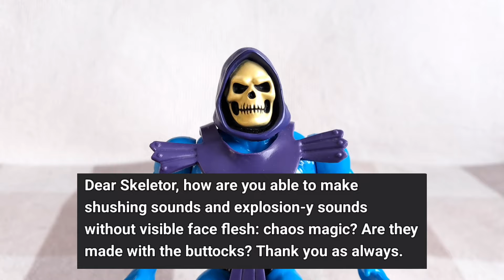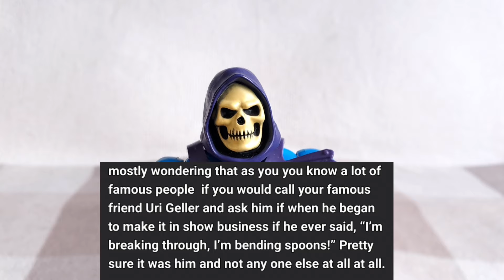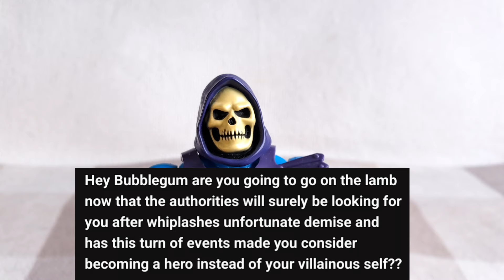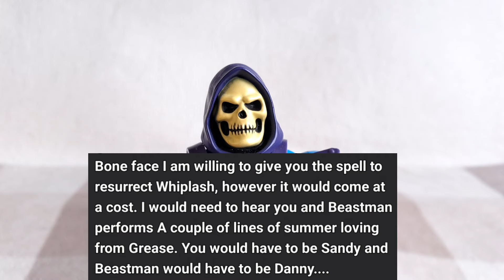Can BEAST MAN rise to the occasion? | SkeleTalk Q&A #94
This week, Skeletor answers the ninety-fourth group of viewers questions and Beast Man struggles to cope with the responsibilities of producing a smooth-running show...

Topics range from Whiplash's funeral arrangements, signature sandwiches and cartoon biker gangs, to video games, a call to Uri Geller and a cringeworthy Grease duet featuring Skeletor and Beast Man.

This is where it all started!

The premier podcast for fans of the cartoon, comics and more!